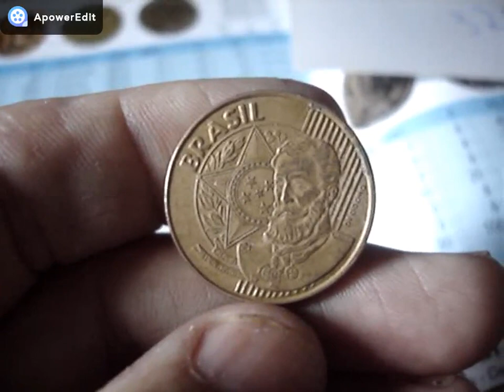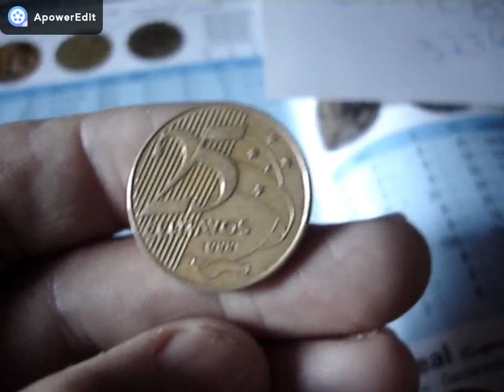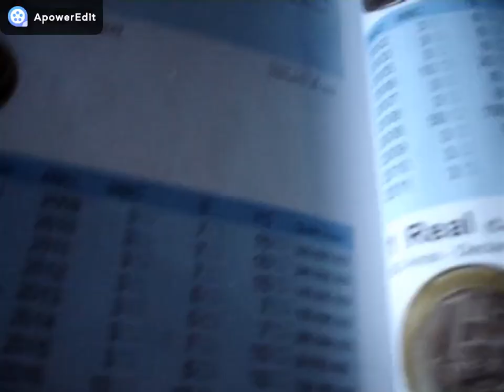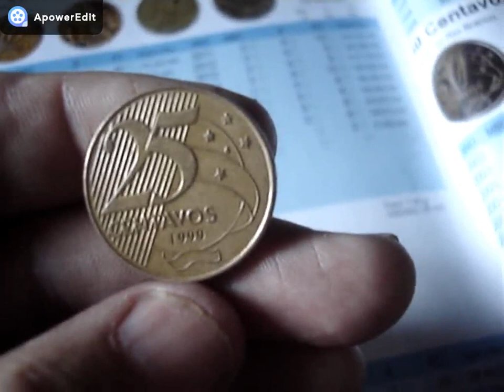ESTA MOEDA ESTA MAIS VALIOSA E DIFICIL 25 CENTAVOS 1999 VOCÊ TEM ELA ? VEJA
CANAL BRASLUX MOEDAS E CEDULAS RARAS NESTE VIDEO MOSTRAMOS A MOEDA QUE ESTA VALORIZANDO DE 25 CENTAVOS 1999 CONFERE